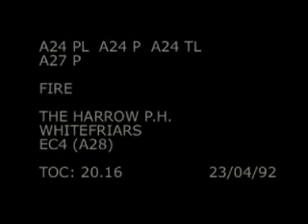London Fire Brigade - Soho ride, all three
1992 and A24 Soho's machines respond to a fire at 'The Harrow' public house on Dowgate's ground off Fleet Street.